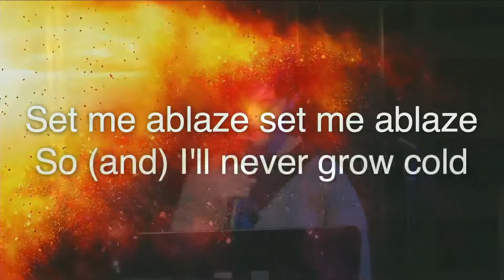Karina Scott - Set Me Ablaze by Jesus Culture with the Youth Praise Band